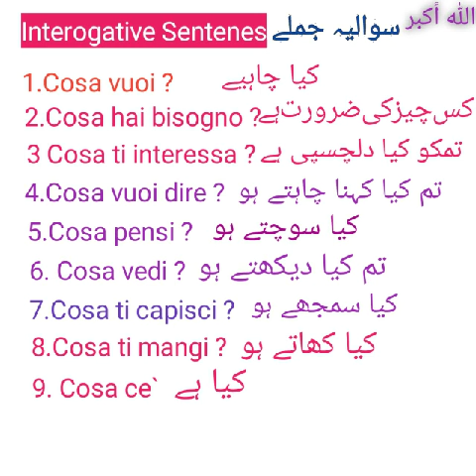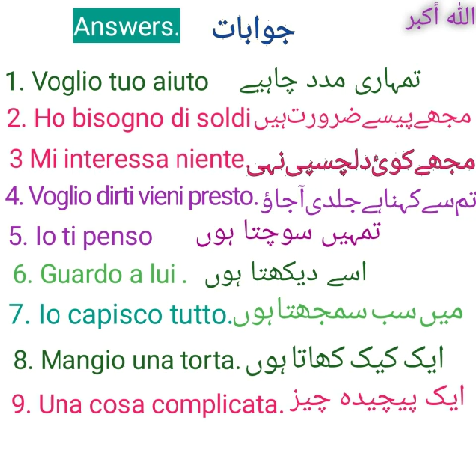I need your help | i need of money | سپر کلاس کے اہم جملے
learnitalianlanguage italianlanguagecourseinurdu italianconversationinurdu italianshortsentnces italianbasiclearning italianfornewcommers italianliva1 italianliva2 italianwithiqra italianwhileyousleep learnitalianin30days Italianoperstranieri #